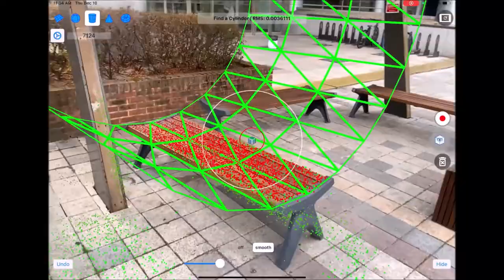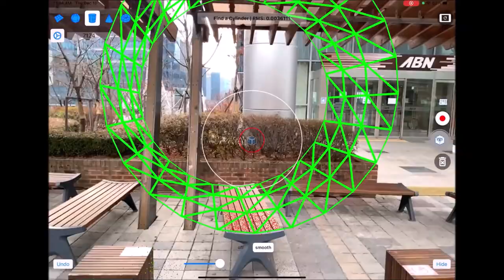Cylindrical Bench Seat - Apple iPad Pro LiDAR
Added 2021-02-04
Start
The App 'ARKitDepthFindSurfaceWeb' is not to be released to App Store by CurvSurf.

But, the source codes of the App 'ARKitDepthFindSurfaceWeb' are available on GitHub CurvSurf:

The source codes are under MIT license and App developers are allowed to use and modify the source codes in any ways and methods, and to release their own Apps.

The App 'ARKitDepthFindSurfaceWeb' is running on iPad Pro 2020 or iPhone 12 Pro (Max) with LiDAR 3-D camera.

The device of use must can access to the FindSurface Web API via internet

The 'FindSurface Web Demo' is a useful tool of learning the functionality of FindSurface:
End

A large cylinder is extracted from the measurement points that cover only a small portion of the cylinder.
The virtual cylinder is well overlaid on the real cylinder.
The RMS error-of-fit is 3.6 mm.

Tools used:
- CurvSurf FindSurface Web.